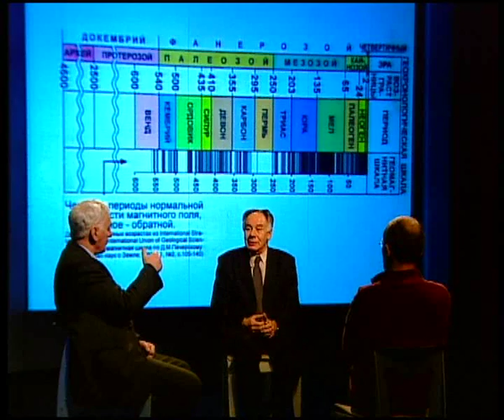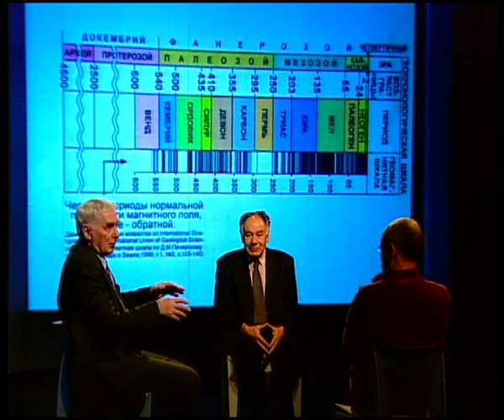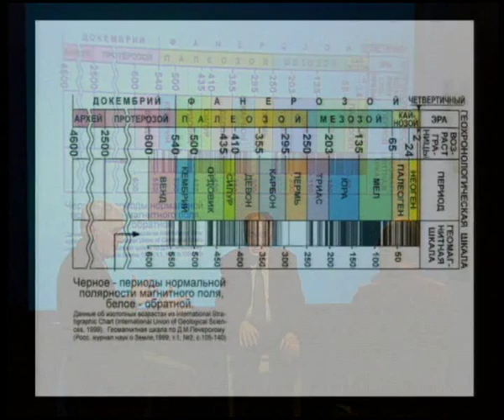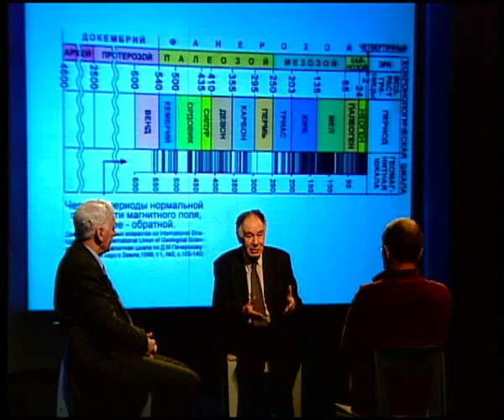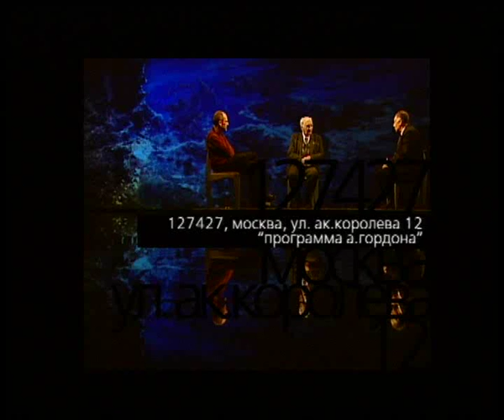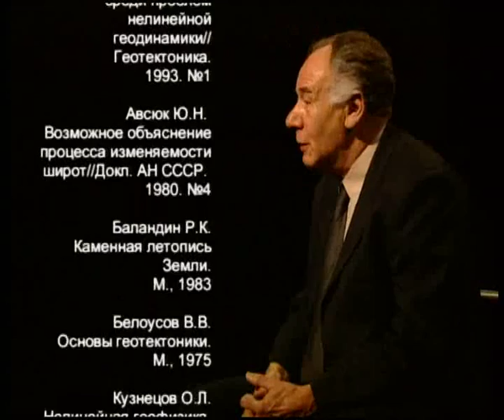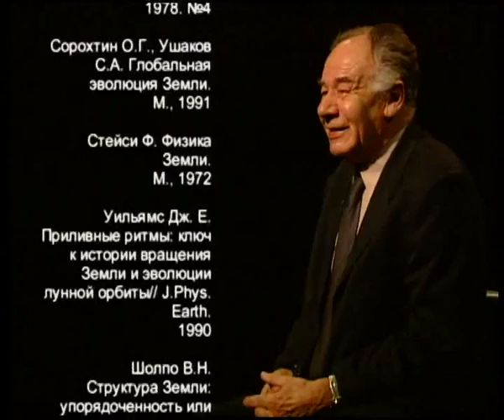203 Земля и гравитация